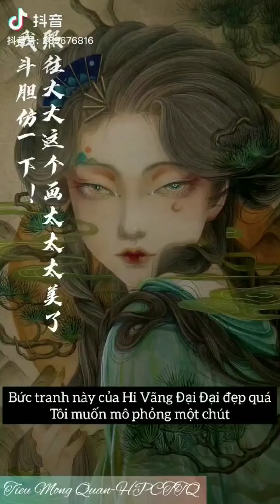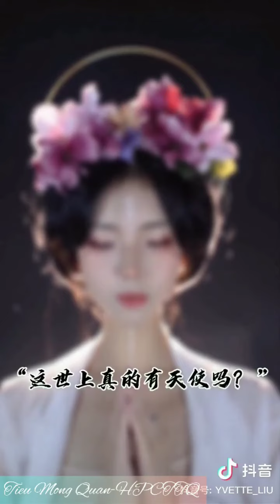美如天仙 画中逼真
化妆造型服装的技巧